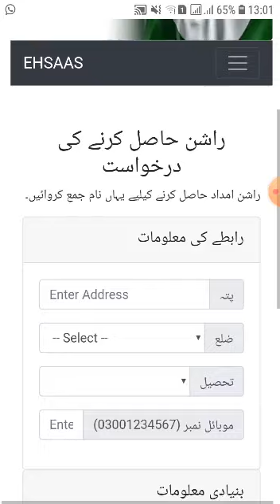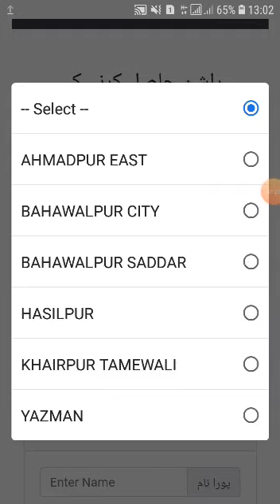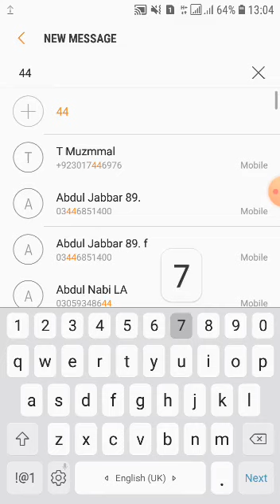How to apply Imran Khan Ihsaas Rashan program | verify your name by Ihsaas Rashan program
How to apply Ihsaas program 12000 by Imran khan project for labour.